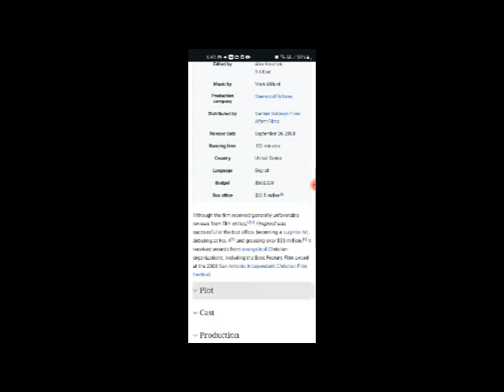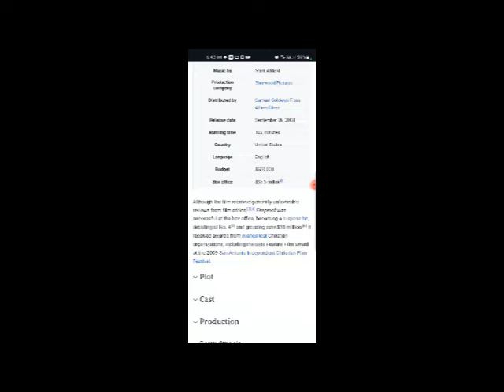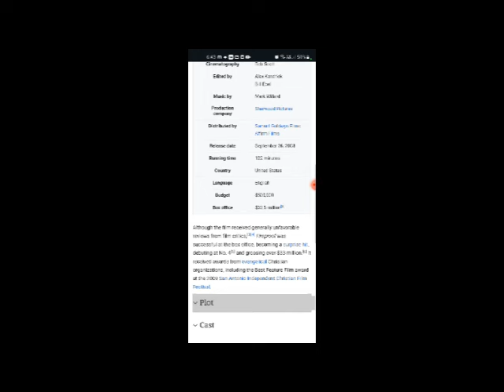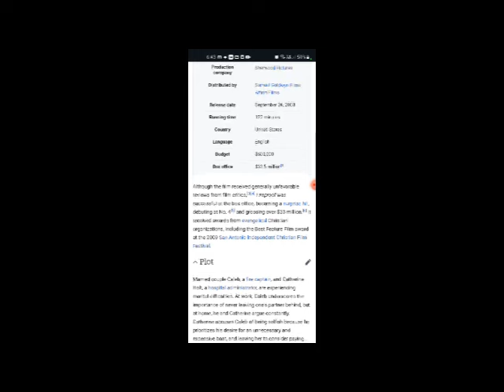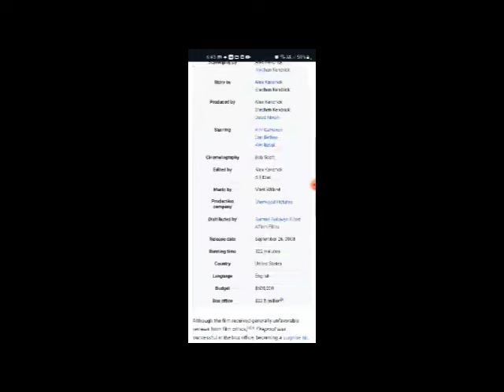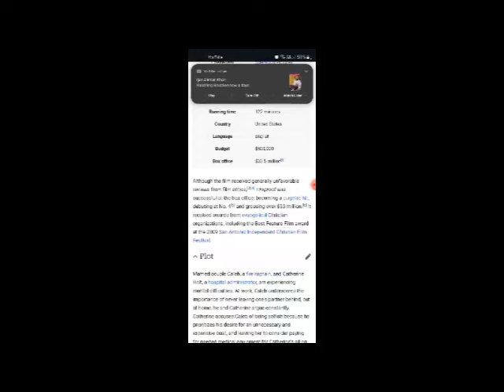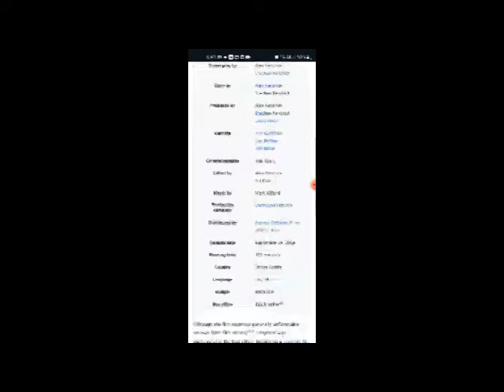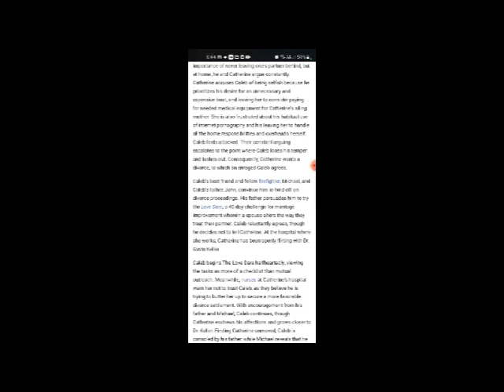Fireproof Full Movie Facts & Review in English / Kirk Cameron / Erin Bethea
In this video we will tell you about fact and review of movie Fireproof .